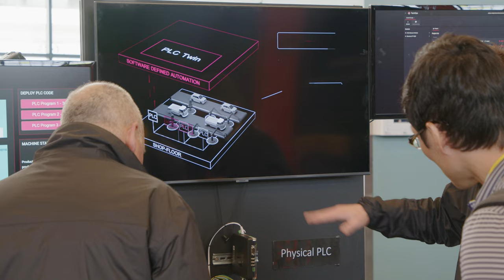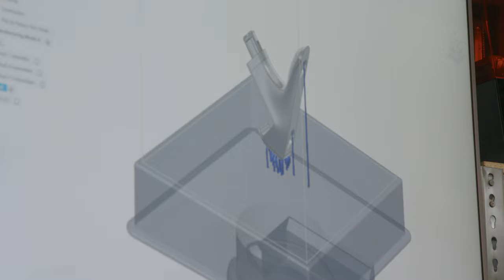The Digital Factory 2022: Highlights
The Digital Factory creates a space where ideas from global business leaders, policymakers, entrepreneurs, and innovators, converge. Join Formlabs and Autodesk at the fifth Digital Factory conference on September 13 in Boston, MA to discuss emerging technologies, preparing the new workforce, and building the future of supply networks.

Manufacturers of all sizes have realigned their internal structures, strengthened their foundations, and found new methods of production in response to the stressors of the last few years. These adaptations have forced businesses to change how they interact with the overall global manufacturing network, and those who have thrived have made not only themselves but the network as a whole, stronger.

▬ About Formlabs ▬▬▬▬▬▬▬▬▬▬▬▬
Formlabs is expanding access to digital fabrication, so anyone can make anything. Headquartered in Somerville, Massachusetts with offices in North Carolina, Germany, Hungary, Japan, China, and Singapore, Formlabs is the professional 3D printer of choice for engineers, designers, manufacturers, and decision-makers around the globe.

Through a continuous commitment to innovation, Formlabs has become the largest supplier of professional stereolithography (SLA) and selective laser sintering (SLS) 3D printers in the world. Formlabs also develops its own suite of high-performance 3D printing materials that continue to expand the range of applications of additive manufacturing, as well as best-in-class 3D printing software, post-processing tools, and automation solutions.